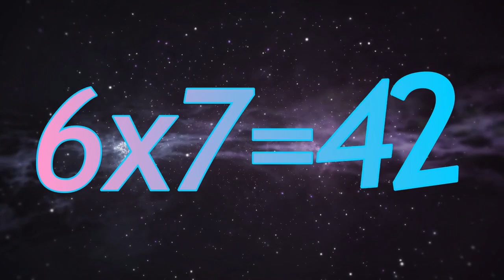Bruce Raps the 7TimesTables 7 Times Tables Song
Here are the 7 Times Tables